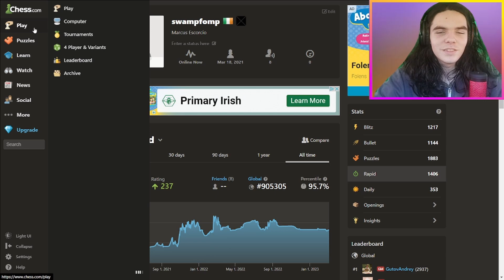I DESTROYED Them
The Fist installment to my Chess series.

HEHE